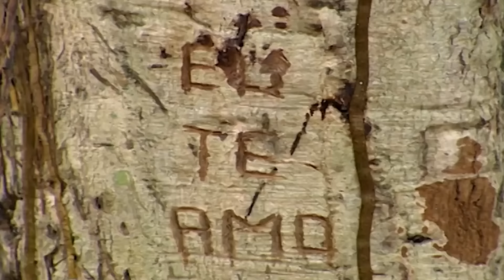A HISTÓRIA DE CECÍLIA E EDU (PARTE 3) COMENTADA